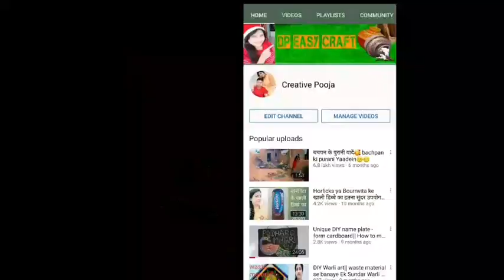6 अगस्त की पूजा के लिए घर पर बनाएं पार्थिव शिवलिंग/ how to make Shivling at home....🤩